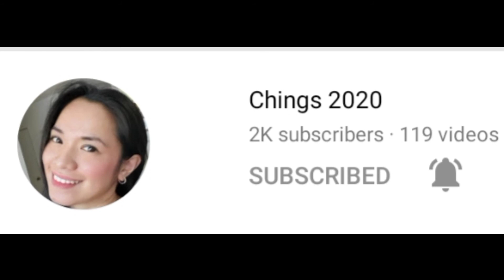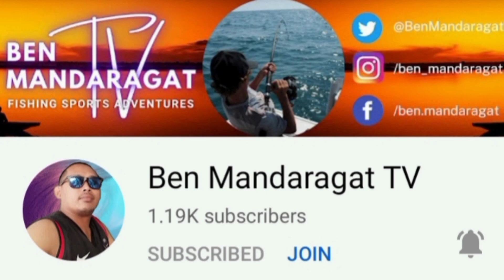Wag Basta Itapon ang Drinking Straw i-DIY mo ito DiyFlowerDisplay ||Emy Dimaano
Dringking Straw /Softdrinks Straw
Scissor
Tape
Double Sided Tape
Stick
Wire(thin type)